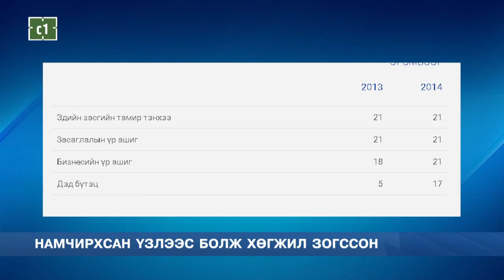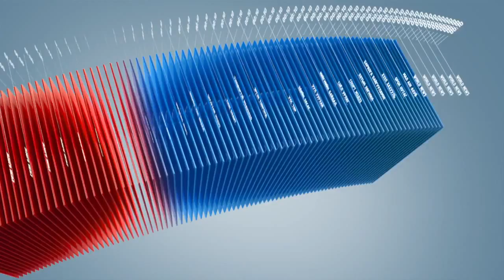C1 Newsroom - Дундговь аймаг хөгжлөөрөө сүүл мушгилаа